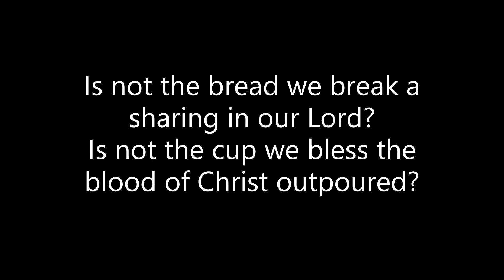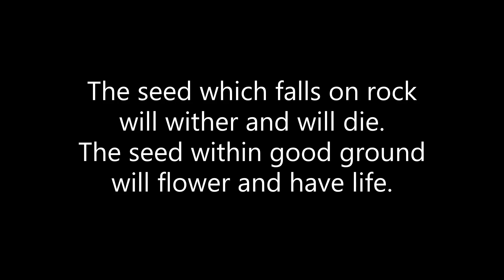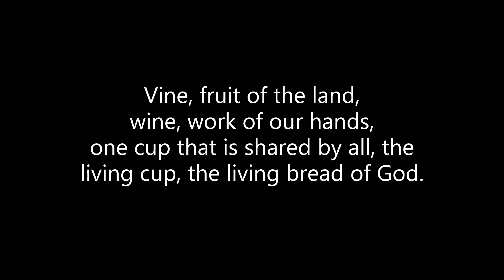Seed, Scattered and Sown - Alto